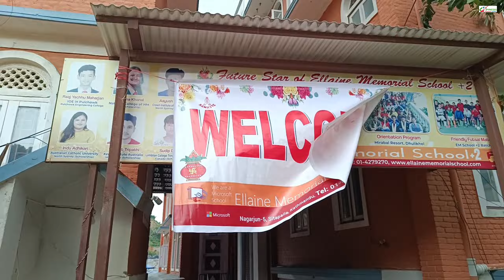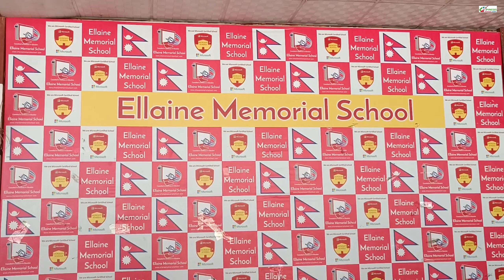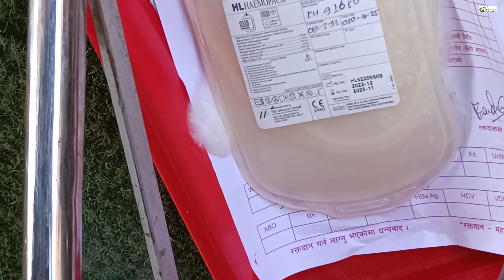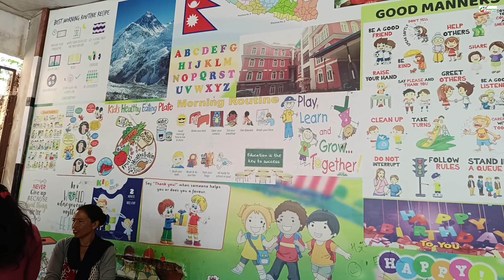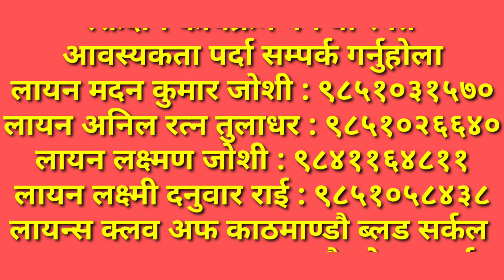Blood Donation l Ellaine Memorial School l LCK Blood Circle l LCK Social Circle l LCK Bishal Bazar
Welcome to Gorkhali Express YouTube Channel : 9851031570
हामी यस Gorkhali Express YouTube Channel मा समसामयीक भिडियाेहरू राख्दछाै।
समाज सेवा सम्बन्धि जानकारीको लागि यस Gorkhali Express YouTube Channel लाई Subscribe गरि Like, share, comment गरि संगैकाे Bell Icon थिचिदिनु होला, ताकि हामीले राख्ने भिडियाे सर्वप्रथम तपाईं माझ पुग्न सहज हाेस ।

रक्त संकटको चरम अवस्थामा उत्पन्न रक्त अभावलाई परिपुर्ति गर्न सर्वोकृष्ट मानवसेवाबाट अभिप्रेरित भई “न बन्छ यो कलखारखानामा, न बग्छ यो खोलानालामा, हरेक स्वस्थ व्यक्ति नै हो यो पुण्य कर्मको मुहान, त्यसैले रक्तदान गरी गरौ जीवनदान” भन्ने मुल मर्मलाई आत्मसाथ गर्दै रगतको अभावमा कसैले अकालमा मृत्युवरण गर्न नपरोस् भन्ने हेतुले लायन्स क्लव अफ इन्टरनेशनल डिष्ट्रिक्ट ३२५L को ब्लड म्यानेजमेन्ट टिम (बिएमटि) को आव्हानमा सो म सिंह डाइनेस्टिको आयोजना, लायन्स क्लव अफ काठमाण्डौ व्लड सर्कल, लायन्स क्लव अफ काठमाण्डौ सोसियल सर्कल, लायन्स क्लव अफ काडमाण्डौ विशाल वजार, एलाइन मेमोरियल स्कुलको संयुक्त प्रायोजन तथा कान्तिपुर अस्पताल, तिनकुनेको प्राविधिक टिमको सहयोगमा आज मिति २०८० साल असार १३ गते वुधवार एलाइन मेमोरियल स्कुलको प्राङ्गण थापा चोक, नागार्जुनमा खुल्ला रक्तदान कार्यक्रम सभ्य र भव्यताका साथ सुसम्पन्न भयो ।
सो कार्यक्रम सफलतापुर्वक सम्पन्न गर्न आफ्नो अमुल्य रगत दान गर्नुहुने स्वयंसेवी रक्तदाता, आर्थिक तथा भौतिक सहयोग गर्नुहुने महानुभावहरु, प्राविधिक टोली लगाएत सम्पुर्ण प्रत्यक्ष अप्रत्यक्ष सहयोग पुयाउनुहुने सहयोगी मनहरुप्रति आयोजक परिवार धन्यवाद ज्ञापन गर्दछ ।